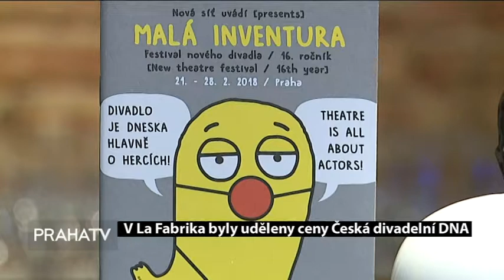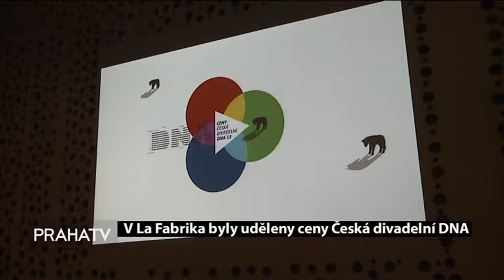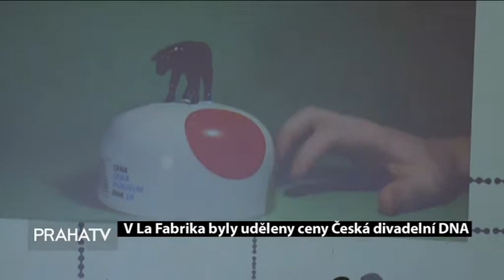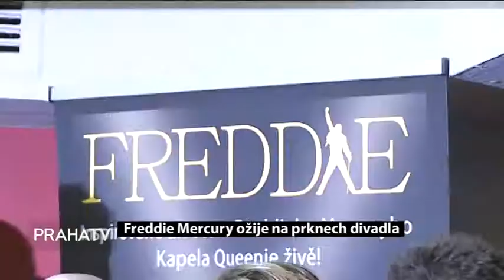Za oponou LOGO